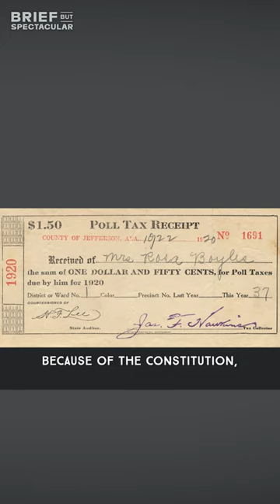How does the government even work | Been Sheehan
Ben Sheehan talks about politics and how the government works